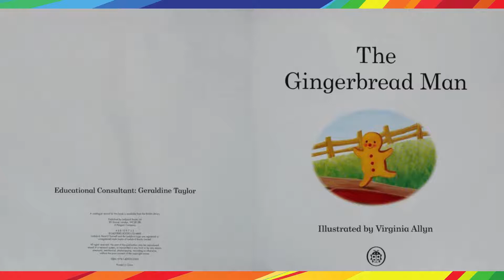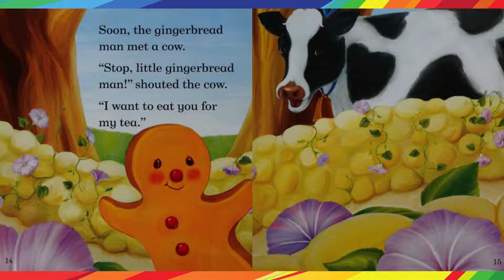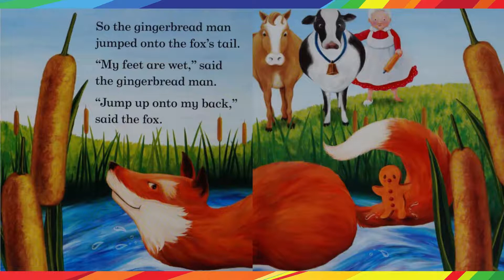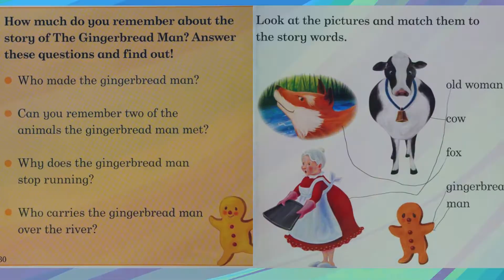💜Kids Read Aloud Books:THE GINGERBREAD MAN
Read it yourself is a learning to read series of classic, traditional stories with four levels of difficulty to suit the stage your child is at with reading. Written in a simple way for young readers, they will build their confidence in learning to read as they progress through each level

Publisher London: Ladybird